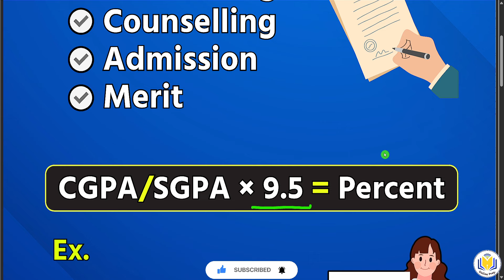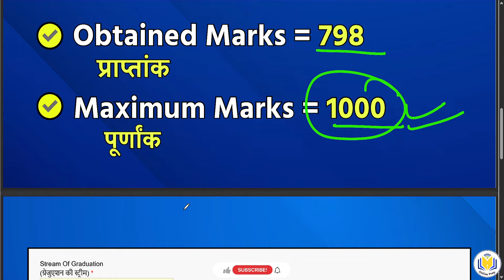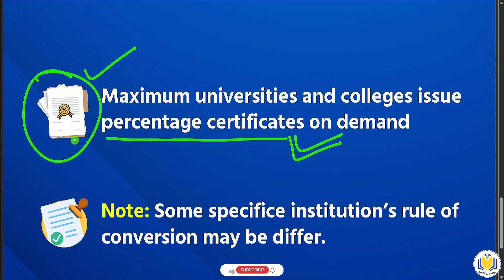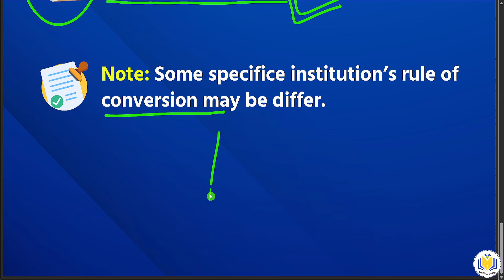How to fill CGPA to Maximum Marks, Obtained Marks Marksheet No | cgpa to percentage mein kaise